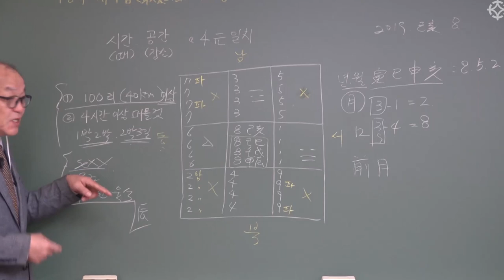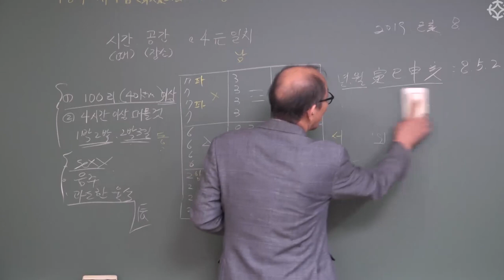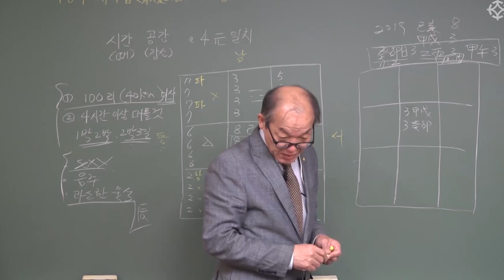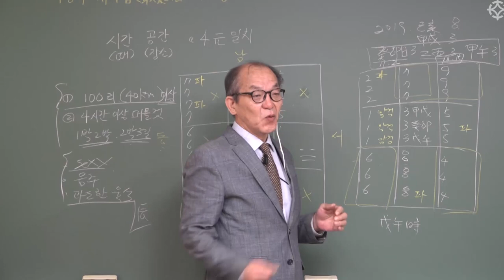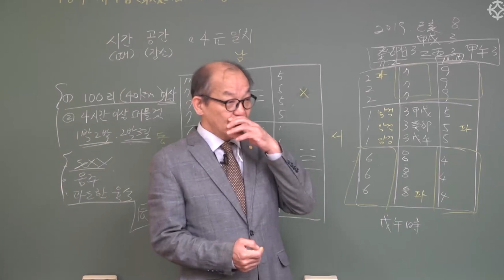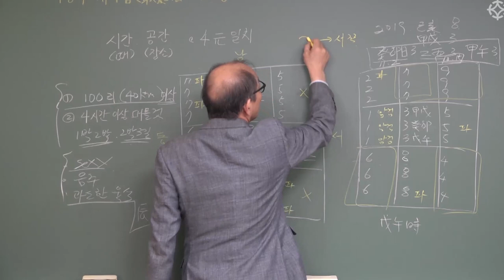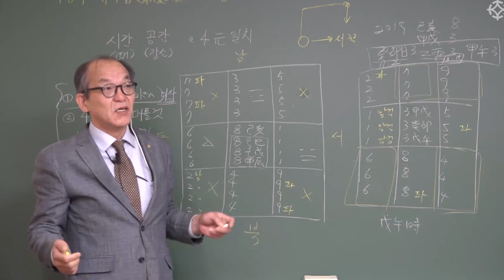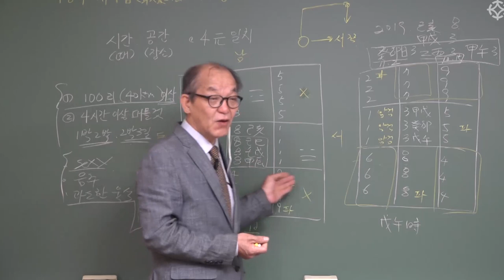[ 구성학 ] 취기법(2): 운이 들어오는 시간과 장소에 운을 얻는 방법 ' 취기법 '활용 방법 - 장호철 선생님 [ 대통인.com ]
구성학 공부 어떻게 시작할까?
장호철 선생님의 친절한 설명과 감명 노하우로 실전에 바로바로 적용하는 " 구성학 쉽게 배우기 "

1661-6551